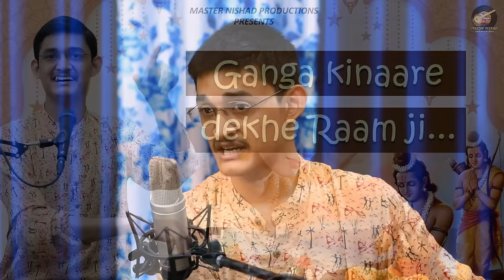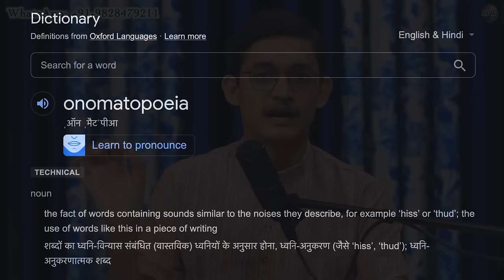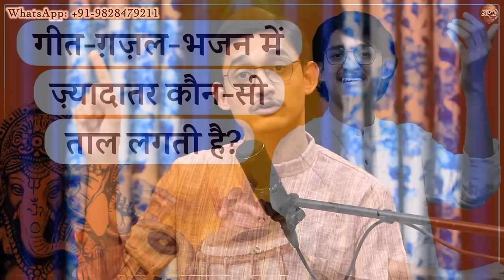तालों को तबले पर कैसे पहचानें? 😍 ताल में गाना कैसे गाएँ? 🔥 गीत में ताल कैसे पता करें?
Ganga Kinaare Dekhe Raam Ji (केवट प्रसंग) | Bhajan by Master Nishad

More Links:-